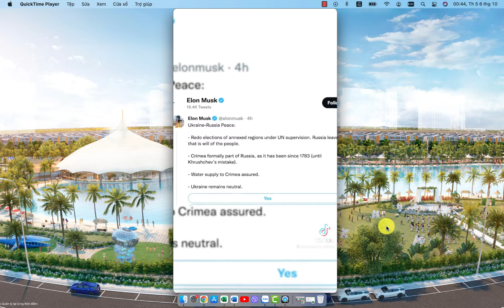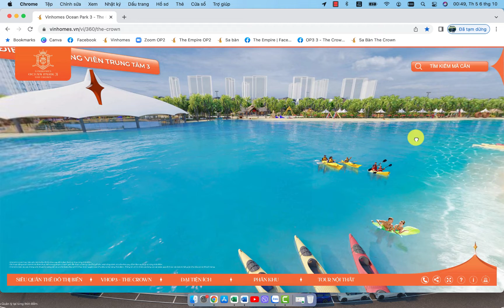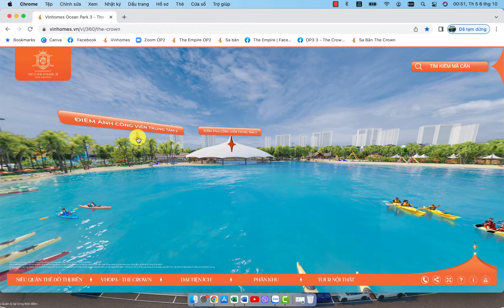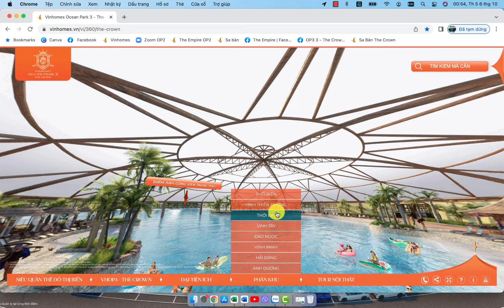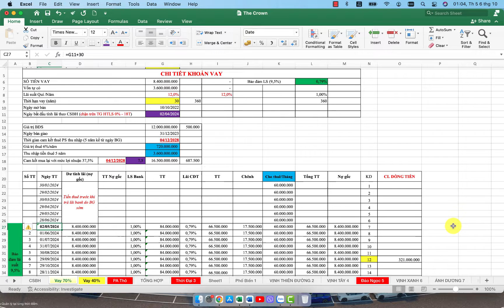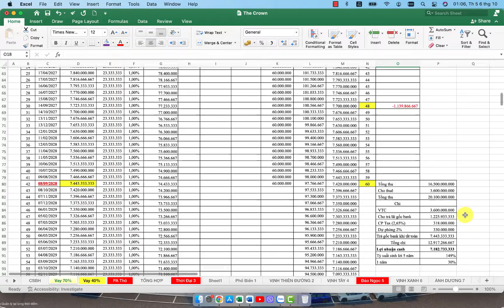Ocean Park 3 thời điểm đầu tư, cách quản lý dòng tiền, vận dụng CSBH phù hợp với tài chính NĐT.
Ocean Park 2 Chủ đầu tư Vinhomes đã bán được hơn 10000 căn biệt thự thấp tầng sau 5 tháng mở bán.
Cũng chỉ trong 5 tháng, hơn 1000 căn biệt thự đã được bàn giao đến các chủ nhân với niềm vui đan xen những bài học có nhiều giá trị.
Hơn 5000 sale trong buổi kick off dự án nhưng đến khi vinh danh số sale chỉ còn là 2000 sale.
và còn nhiều, rất nhiều những con số ấn tượng, kỳ tích được ghi danh "sử sách" trong nghành nghề bất động sản Vietnam và Thế giới.

Viết tiếp những kỳ tích Ocean Park 3 và giành Vương Miện BĐS đẳng cấp, BĐS đem lại những giá trị sinh tiền, những báu vật truyền đời đó là điều mà Chủ đầu tư Vinhomes luôn mong mỏi, khát khao, tin tưởng, đồng hành cùng cộng đồng Nhà đầu tư tinh hoa, làm chủ những "con số" để cùng nhau chinh phục những kỳ tích mới, đỉnh cao mới.